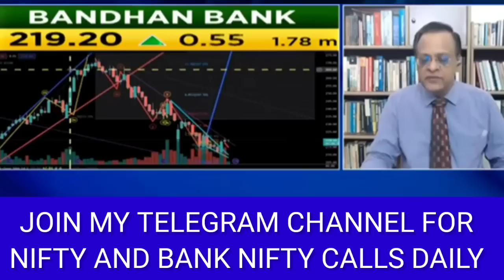SUSHIL KEDIYA LATEST VIEW ON MARKET, SUSHIL KEDIYA TOP PICKS TODAY, SUSHIL KEDIYA TODAY